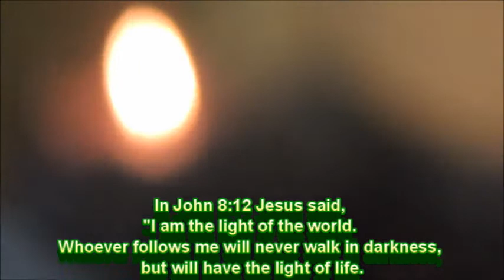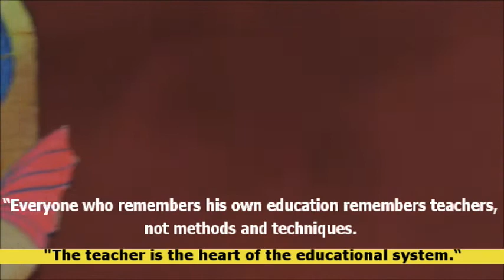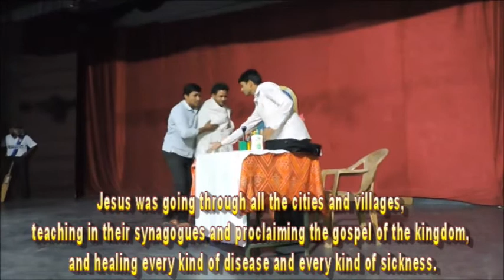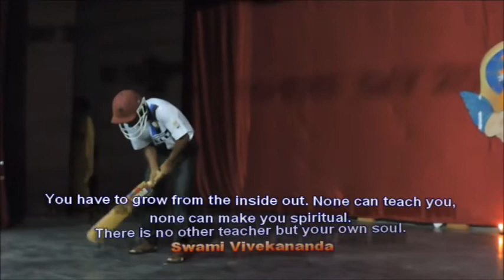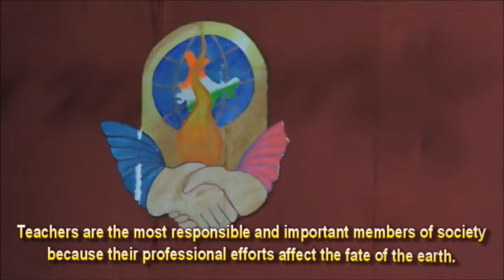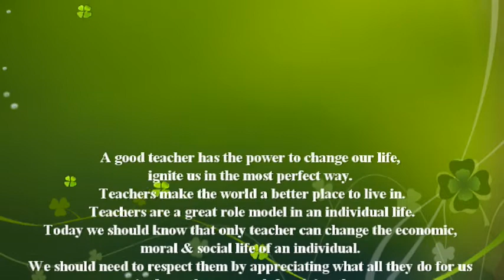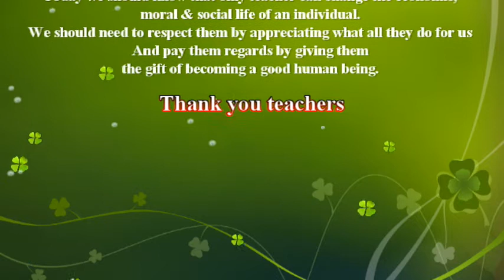A Mime (Skit) on teachers day. Great teachers have the ability to change lives for the better.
In everyone's life "Teachers" play an important role. Teachers’ Day is a wonderful opportunity for all students to appreciate the hard work and efforts of the teachers in grooming and shaping the lives of his/her students in a meaningful way. The most difficult and challenging part for a teacher is to balance the class where students come from different economic, social, religious, linguistic, and cultural backgrounds.

On this very special day, to honor the teachers, students should and must offer flowers, greeting cards, and gifts to express their affection, love, and respect towards them. Celebration of Teachers’ Day is a wonderful opportunity for all of us to recall our childhood days and cherish those school or college memories, crushed under our daily chores.